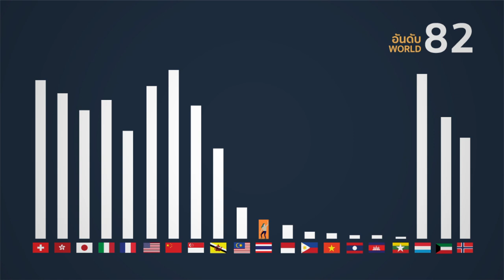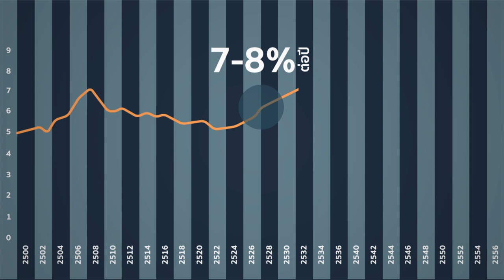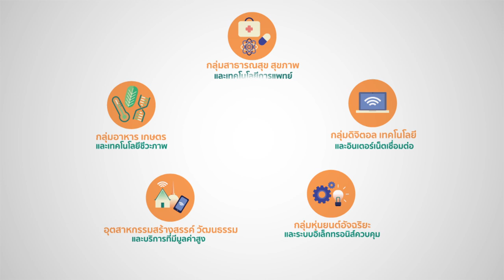Thailand 4.0 (1st Version - Thai Subtitle)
Thailand 4.0 : Thriving in the 21st Century through Security, Prosperity & Sustainability

Created by Ministry of Commerce, Thailand

ประะเทศไทย 4.0  : ก้าวข้ามศตวรรษที่ 21 เพื่อประเทศไทยที่มั่งคั่ง มั่นคง และยังยืน
สร้างสรรค์โดย กระทรวงพาณิชย์
(พากย์ไทย บรรยายภาษาอังกฤษ)